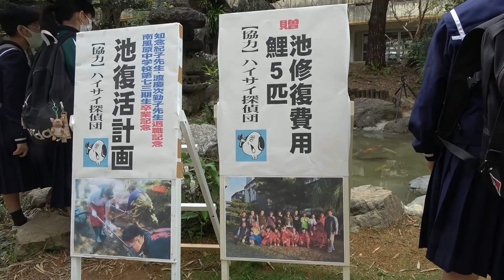【池復活】10年前に死んでしまった池に鯉を放つ！【南風原中池復活 #4】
南風原中学校の池が完成しました！

oﾟo｡oﾟo｡oﾟo｡oﾟo｡oﾟoﾟo｡oﾟo｡oﾟo ﾟo｡oﾟo｡oﾟoﾟo｡oﾟo｡oﾟo｡oﾟo｡o
◆ ハイサイの休日はこちら
◆ お手紙はこちら → 〒904-0011 沖縄県沖縄市照屋1丁目13番21号
　　　　　　　　　　　　　　　　　　　宛先：ハイサイ探偵団事務局
oﾟo｡oﾟo｡oﾟo｡oﾟo｡oﾟoﾟo｡oﾟo｡oﾟo ﾟo｡oﾟo｡oﾟoﾟo｡oﾟo｡oﾟo｡oﾟo｡o